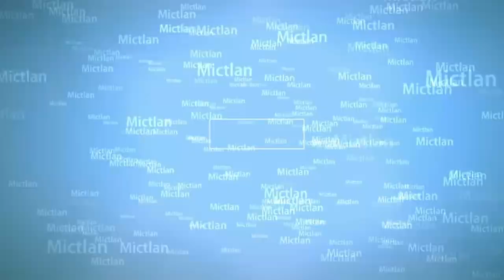Dragon Day Fest Monterrey 2018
El sábado pasado nos dimos cita en el Dragon day Fest el cual se llevo acabo en el Escena Monterrey, y en el cual se vivió un gran ambiente por parte de los fans que gustan de poder convivir y conocer mas gente fanática de Dragon Ball, este maravilloso anime que a unido a diferentes generaciones.

A su vez como Cosplayers invitados estuvieron: Evy RinRin Cosplay NintendoGirl Paprika Gera Hero Midori Cat Doll entre otros mas, quienes
estuvieron muy accesibles para convivir con todos los fans que les solicitaban una foto.

Como Actores de doblaje Estuvieron:
Mario Castañeda (Voz de Goku) René García (Voz de Vegeta) Gerardo Reyero (voz de Feezer) Entre otros mas.